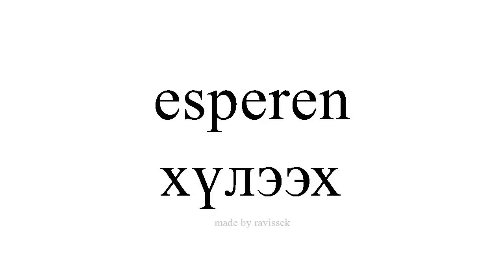испани суралц хүлээх